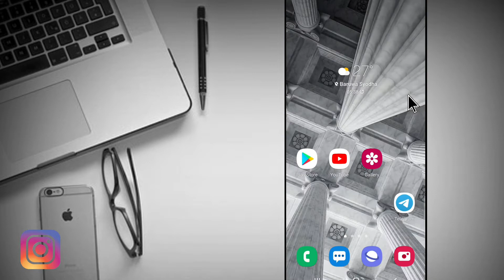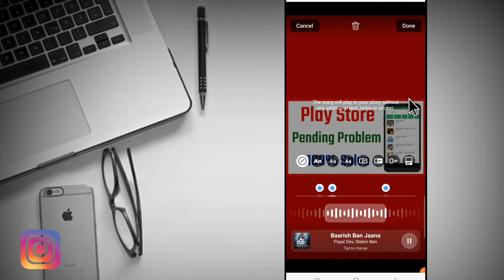How to fix facebook story not showing lyrics